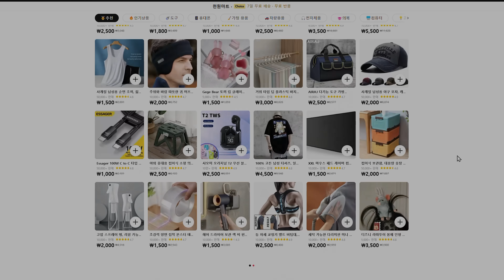여자가 배달왔다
ㅡ

🖤11월 광군제 이벤트🖤

알리 연중 최대 행사 광군제가 찾아왔어요!

다양한 이벤트가 준비되어 있으니, 지금 APP을 다운로드 하고 혜택을 누려보세요~!

🖤김계란 X AliExpress 그룹딜🖤

• 진행기간: 11월 11일 18시 - 11월 18일 23시 59분 (한국 시간)

• 이벤트 한정 물량 완판 시 조기 종료!

*프로모션 기간 내 출고량이 증가하여 배송이 조금 지연될 수 있습니다.

*기간 내 인원이 모이지 않으면 결제 자동 취소 및 환불

🖤김계란 공동구매 링크🖤

(알리익스프레스 모바일 APP으로만 이용 가능)

🖤이벤트 상품 미리보기🖤

삼성전자 갤럭시탭 S9 128GB WiFi

- 할인특가: 659,999원 (100명 한정)

🖤11월 광군제 100원래플 링크🖤

이벤트 보러가기 👉🏻

AI 뉴스는 AiVATAR을 이용하여 제작하였습니다